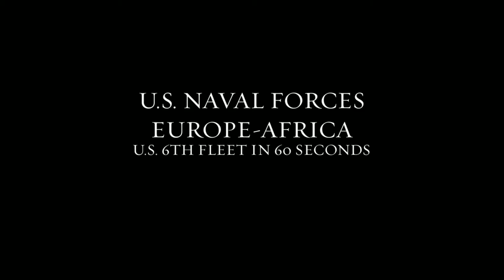U.S. Naval Forces Europe-Africa Week in Review